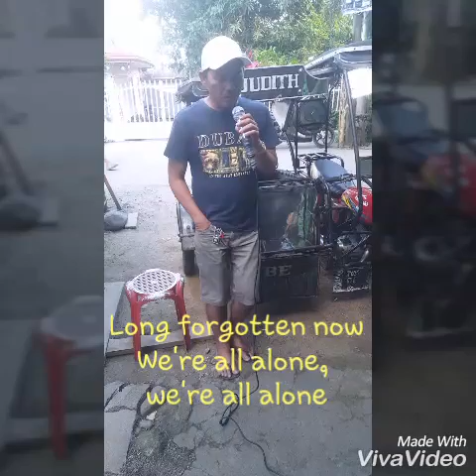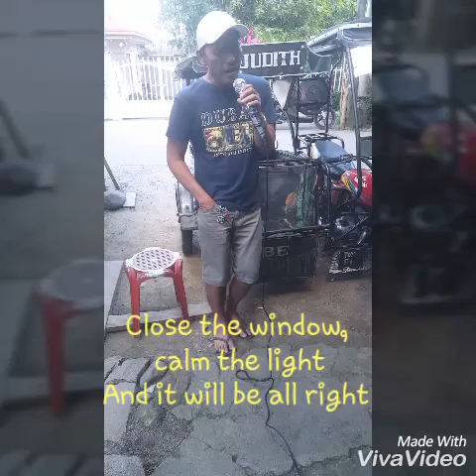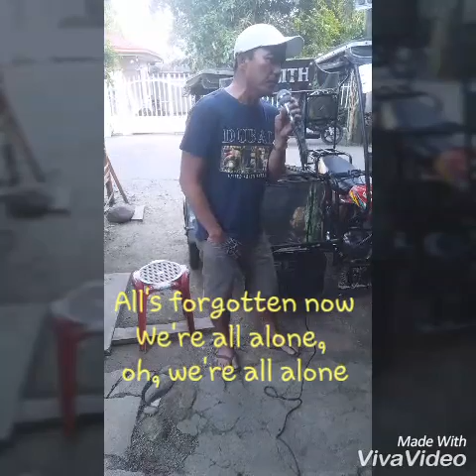We're all Alone - karaoke version of Mr. Emerson Condino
A very simple man with a golden voice.🎤🤘